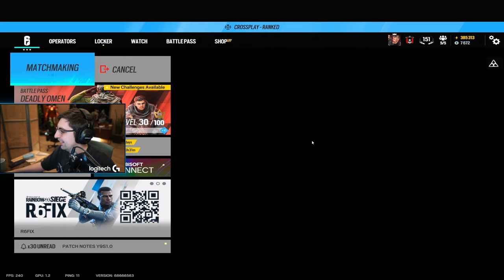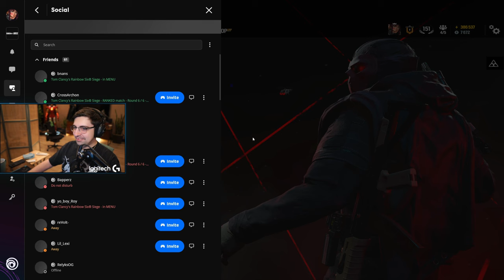SHROUD - WE ARE SMASHING THESE RANKED QUEUES【RAINBOW SIX SIEGE PART 24】